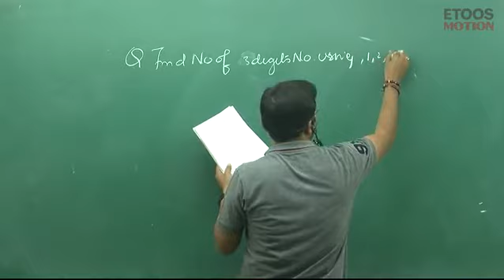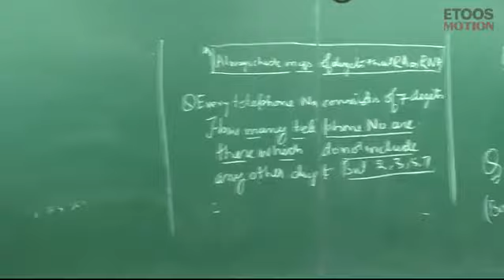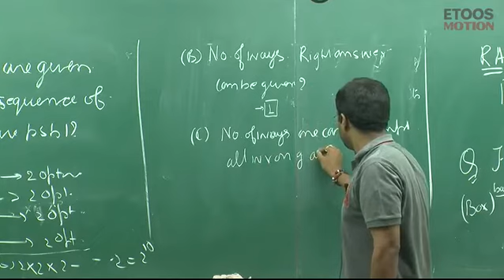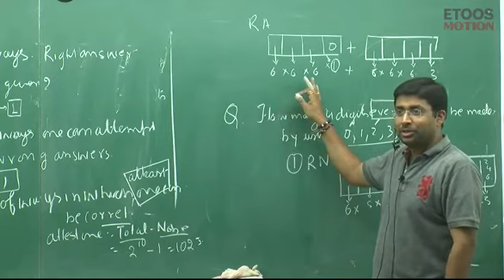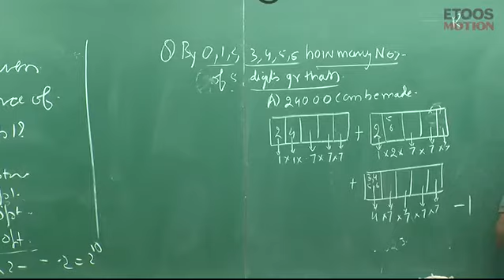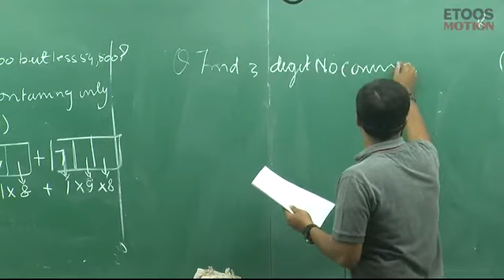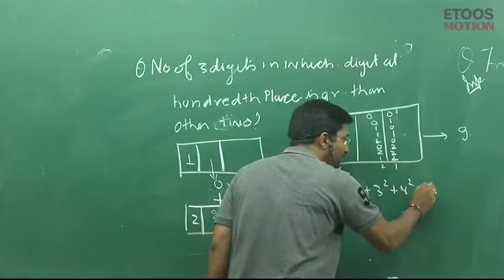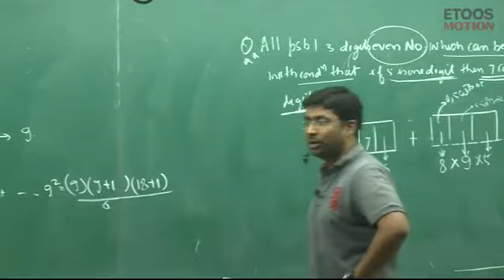Lecture 2 | Permutations and Combinations by GB Sir (L1 is in telegram)